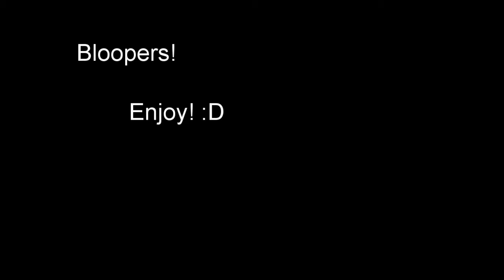Jemma: Spicy Noodle Challenge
Hey guys! This is a new little series that me and Emma decided to make! If we like it, and you like it, Jemma may become it's own channel. I hope you guys enjoy our little intro into our videos!

Follow Emma on the things!